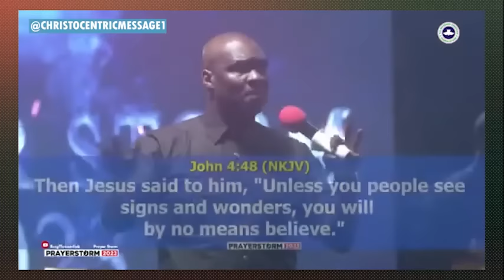[Strong Charge] OH LORD, TURN MY SITUATIONS AROUND - APOSTLE JOSHUA SELMAN